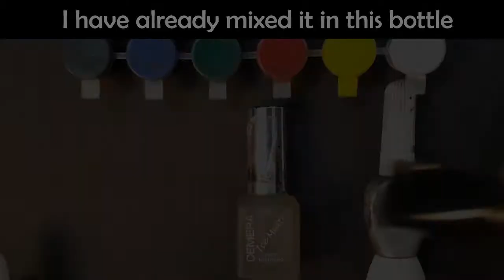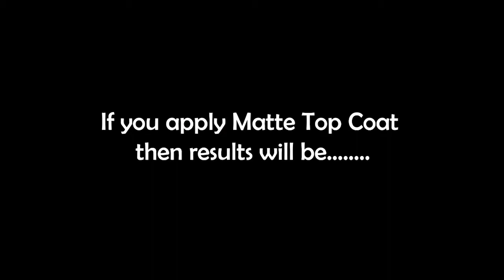Nail Art With Poster Colours - Step by Step For Beginners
Hey Guys!

You are watching Nail Art With Poster Colours - Step by Step For Beginners

I'm here with new nail art video tutorial for you. I hope you'll like this video.

Things you need are -
1. Poster color or water color
2. 000 No. Brush
3. Glossy Top Coat
4. Matte Top Coat
5. Black Nail paint
6. Semi Transparent Black Nail Paint

Nail Art with Poster colours or with water color - step by step for beginners.